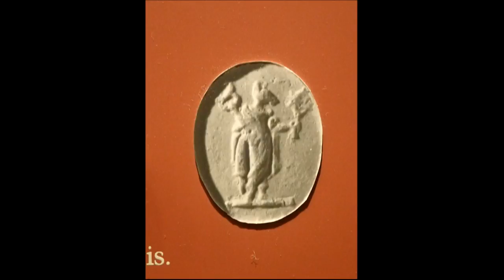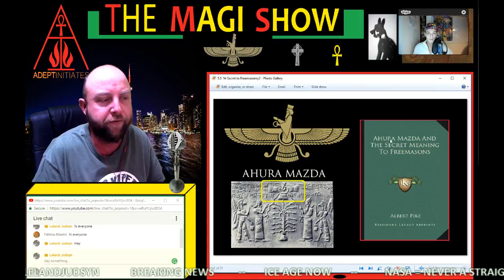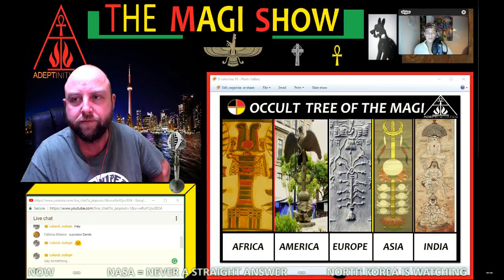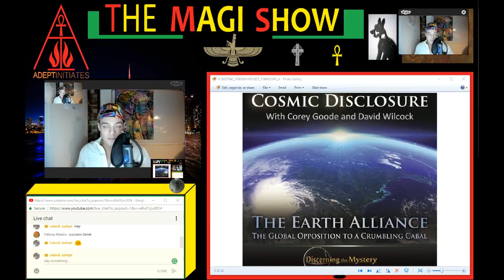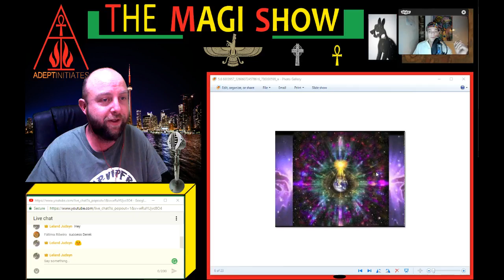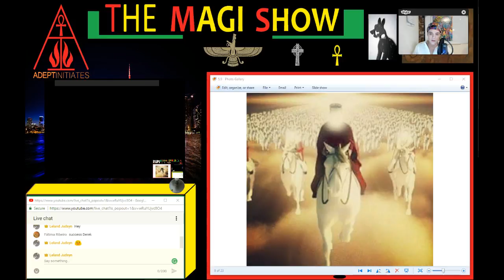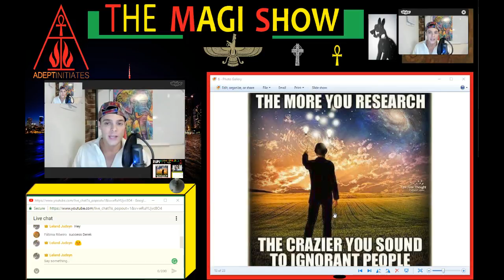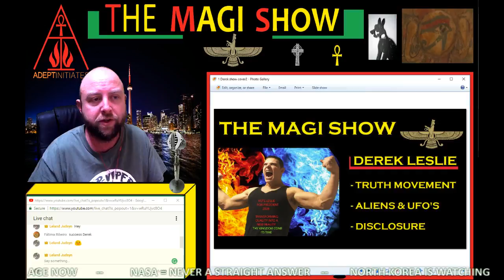Ep 10 Derek Leslie - Truth Movement